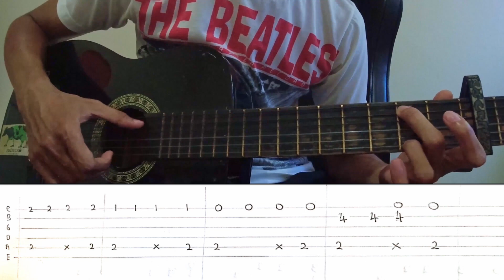[🎸Fingerstyle + TABS ] Attack On Titan: The Final Season OP 2『The Rumbling』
[🎸Fingerstyle + TABS ] Attack On Titan: The Final Season OP 2 『The Rumbling』進撃の巨人 | SiM. Fingerstyle guitar Tutorial with easy guitar chords and tabs. learn more about music on YouTube [ click link below ]